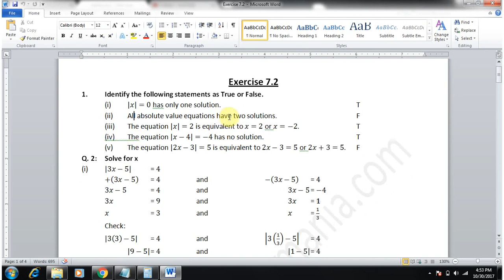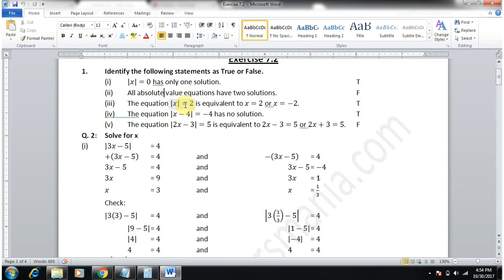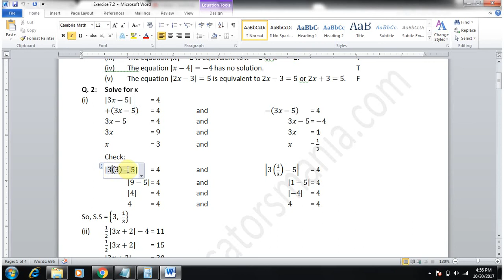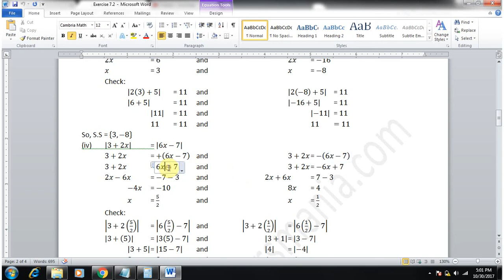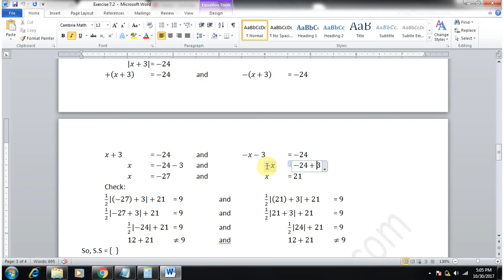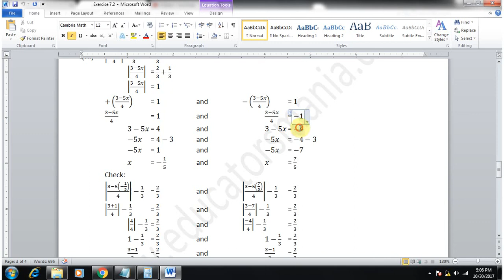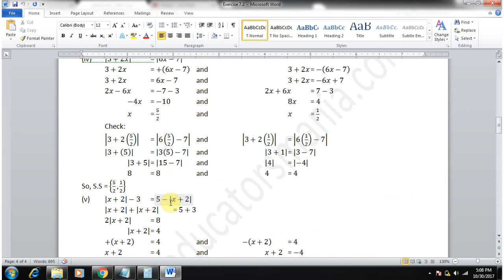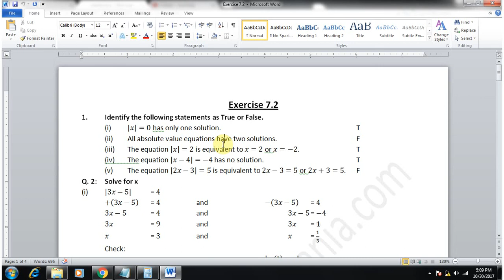Class 9th maths science group Chapter 7 Exercise 7.2 PTB